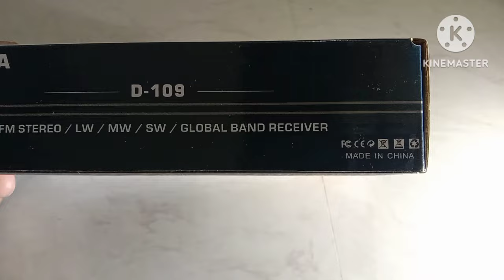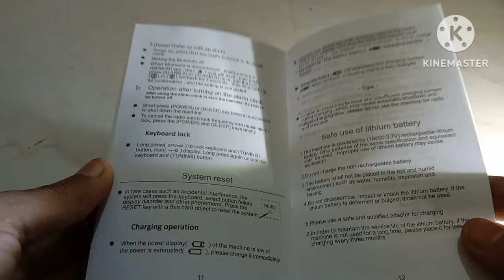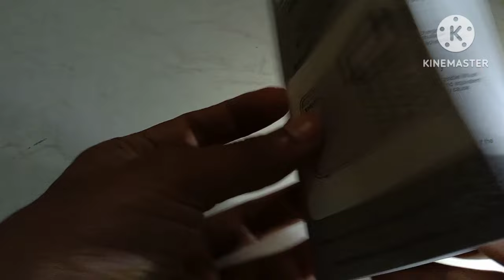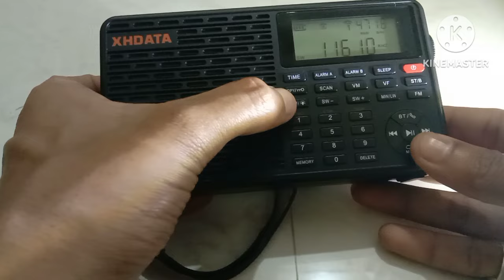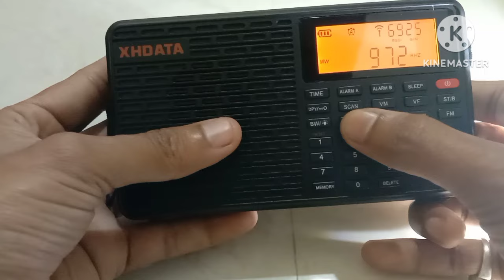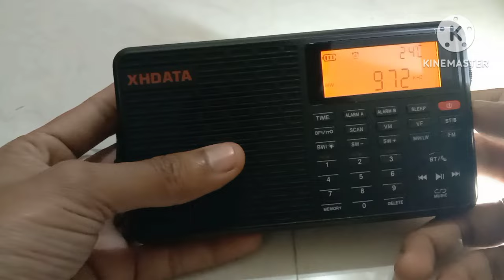XHDATA D109 Hindi AM.FM.SW.LW.BT.MP3RADIO review and unboxing in hindi....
XHDATA radio unboxing and review in Hindi shortwave radio 📻